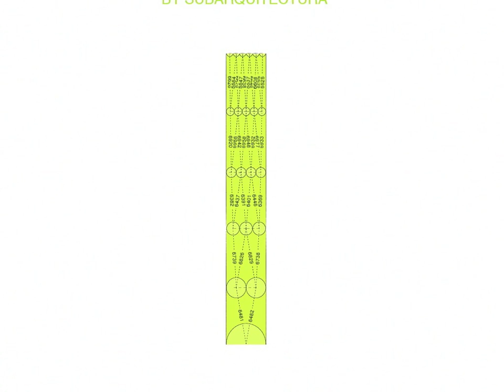Parametric Romantic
Parametric Romantic Garden for a Tram Station.